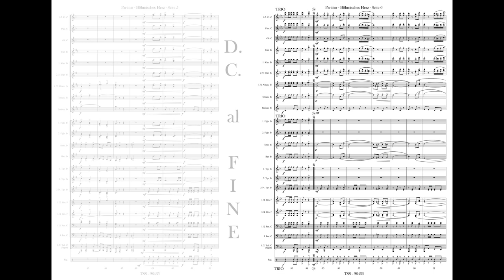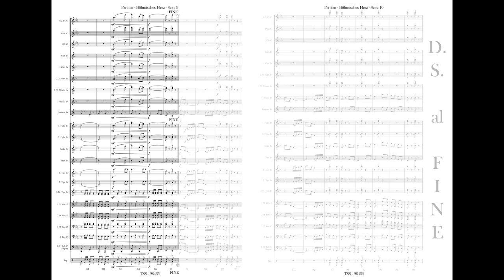Böhmisches Herz - Polka von Engelbert Wörndle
Gemütliche Polka von Engelbert Wörndle, gespielt von der Brixner Böhmischen

Ausgabe für großes Blasorchester:
Art-Nr.: 98435

Ausgabe für Böhmische Besetzung:
Art-Nr.: 1362018

Böhmisches Herz
Konzertpolka